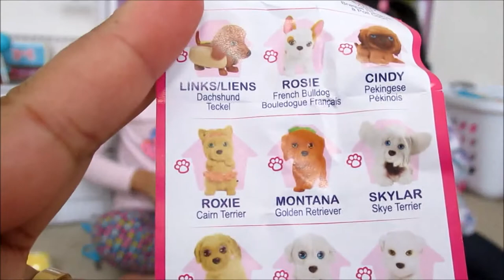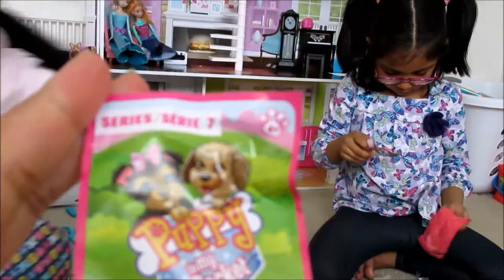TOY OPENING | LOL DOLLS AND PUPPYINMYPOCKET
Hi Everyone!

Today we are sharing with you our LOL doll and Puppy in my Pocket toys.

Lucky n Riri